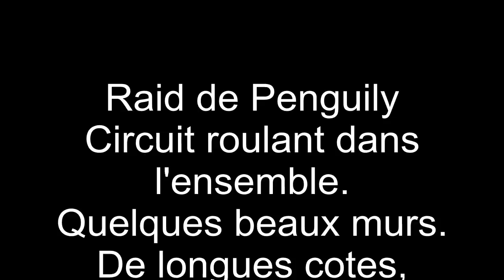Raid VTT de penguily, 15 aout 2013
A l'inscription, tee shirt collector, sac et 1e reversé pour la cherche contre le cancer, pour seulement 7€, chapeau!
Le départ se fait groupé, avec un temps "non officiel" à la clé.
8h05, top départ, ça part fort, très fort devant! Je fais un bout de chemin avec Eddy puis continu seul la route.
Les 20premiers kilometres sont passé, en 1h! c'est parti fort, même si le parcours est pour le moment relativement roulant.
Je calme le jeu et continu mon pti chemin. Du roulant ici, du single là, et de très belles côtes et quelques murs fatiguent les jambes!
La matinée passe bien, sans chaleur, mais avec enormément de poussière sur les chemins!
Coup de pompe vers le 60e kilomètre, la longue montée me figant encore un peu plus (voir le profil du dénivelé, il parle de lui même!)
Voilà l'arrivé, avec un petit cadeau à l'arrivé, une broutille, mais ça fait toujours plaisir!